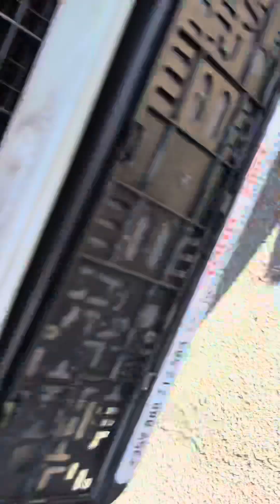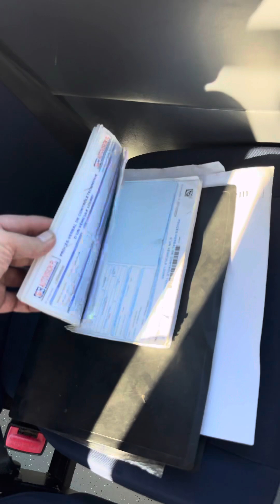Toni-2004eood iveco irisbus way 50 c18 klima eur4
Perfect ,двоен климатик , перфектен без ръжда  Тони-2004еоод 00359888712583

Toni-2004eood , Harmanli
Bulgaria blv. Bulgaria 116

116, we will prepare for you all the necessary documents for export insurance, Euro1 certificate, temporary registration numbers with red background